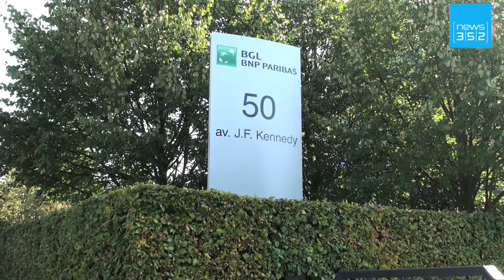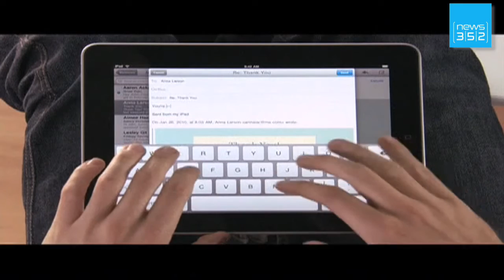WEBnews - Ausgabe vom 2. April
1) Aufwärtstrend bei der BGL BNP Paribas 2) Ehemalige Heimkinder lehnen Mixas Gesprächsangebot ab 3) Was das Apple iPad kann - und was nicht